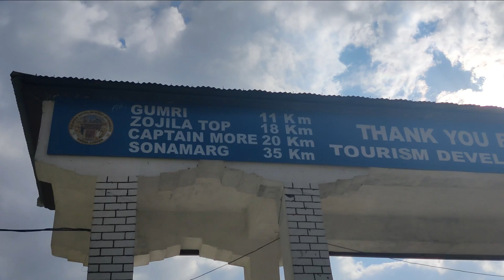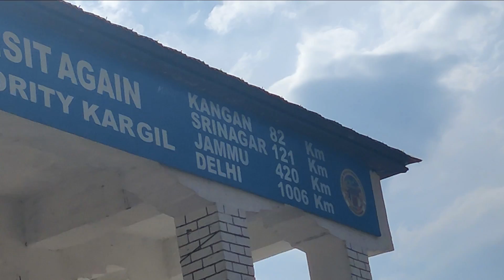Day 12 - Leh - Kargil - Zozila Pass - Srinagar - Leh to Srinagar Road Trip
On Day 12, we started from Leh and reached Srinagar via Kargil & Zozila Pass

Please watch the video & enjoy